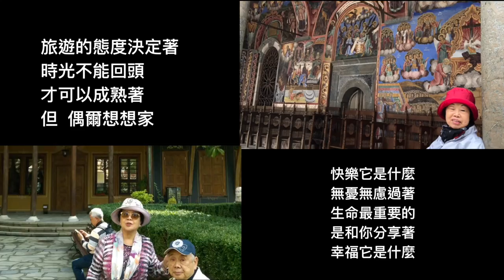2018保羅土團員回憶